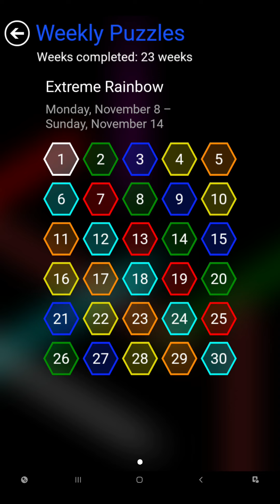Flow Free Hexes - Weekly Puzzles - Extreme Rainbow - 2021-11-08 to 14 - November 8th to 14th 2021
These are the solutions for Flow Free Hexes weekly puzzles Extreme Rainbow for November 8th to 14th 2021.